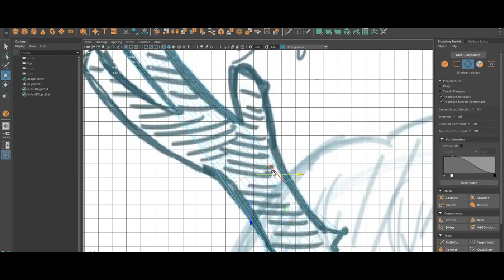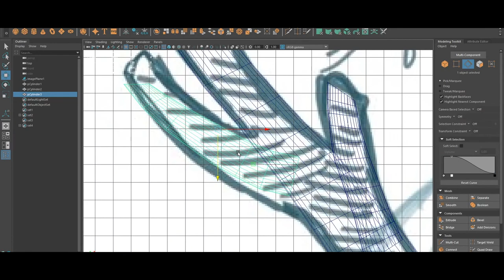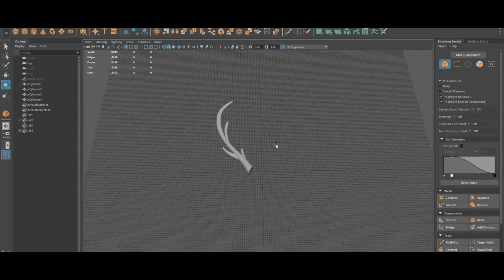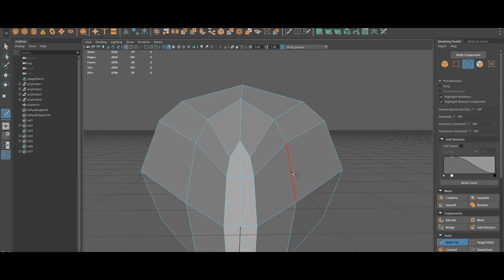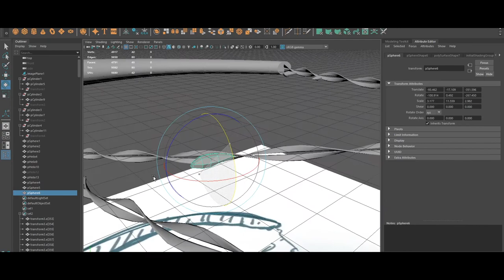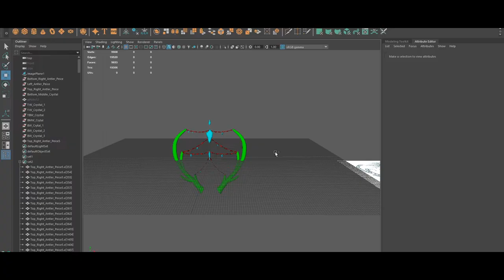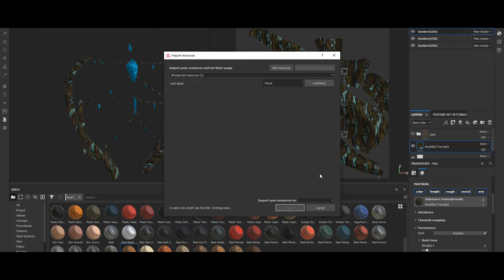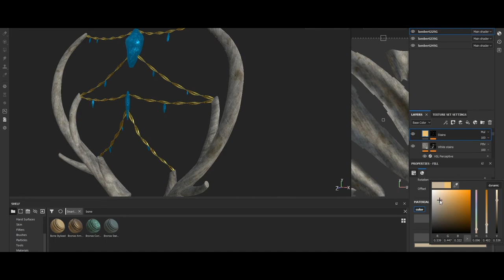Antler Crown - Timelaps - Jamie Mills